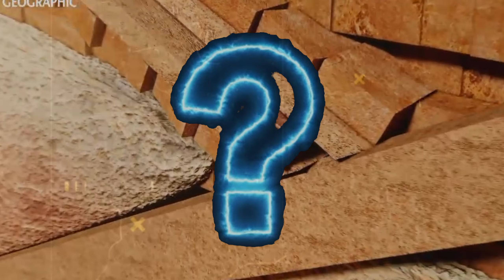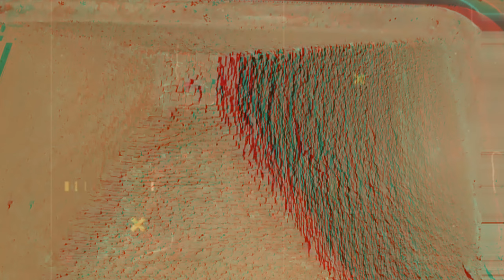देखें😳 पिरामिड में क्या निकलाegyptpart 2